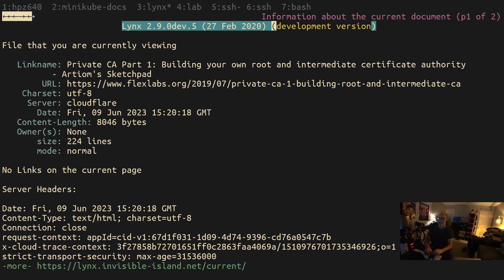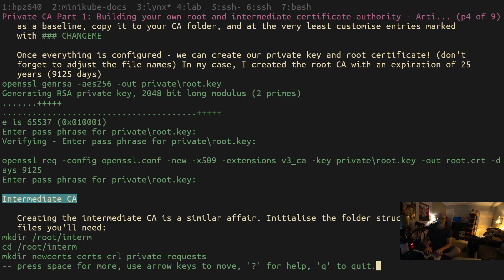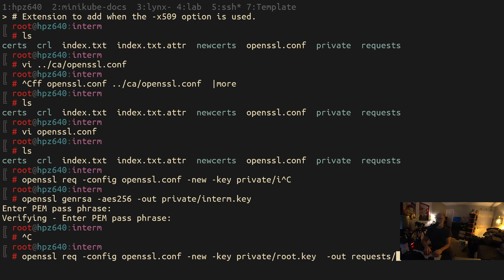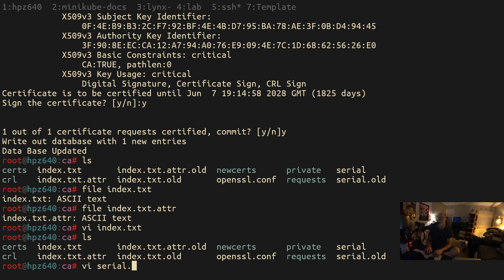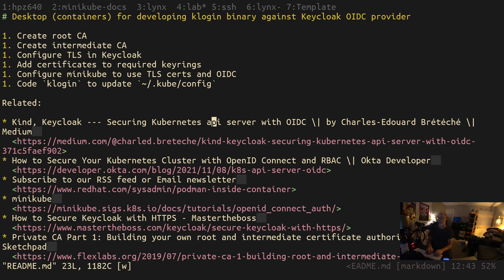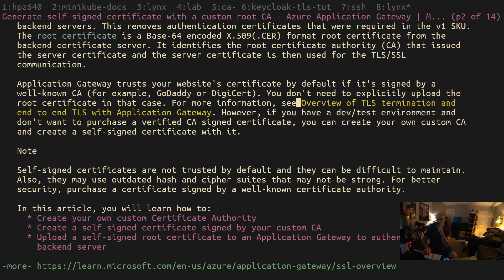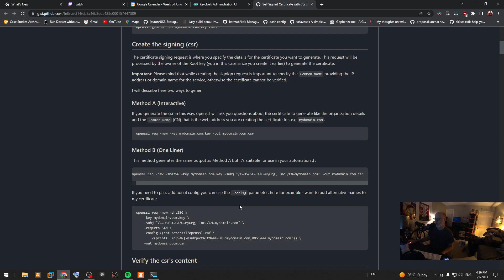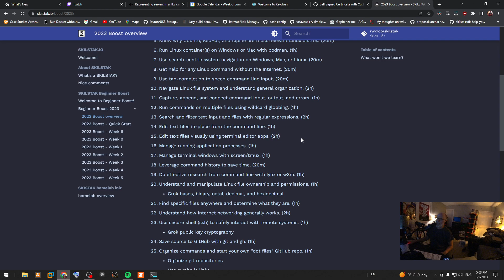🤔coworking - (re)learning openssl certificates, creating root and intermediate CA - part 2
OpenSSL might be the oldest and most established method of creating x.509 certificates used by HTTPS (SSL/TLS) and modern enterprise zero-trust security architectures, but they sure are hell-a confusing to understand. Watch me suffer.